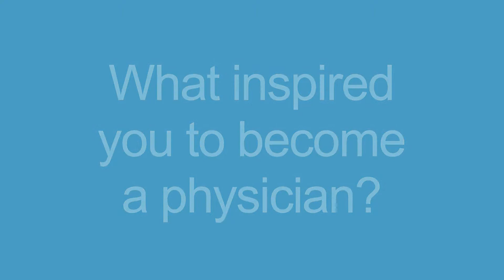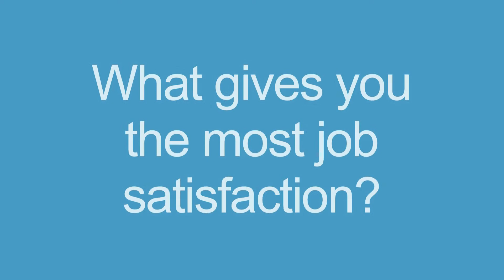Jose Mier y Teran, MD | Family Medicine | Kelsey-Seybold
Jose Mier y Teran, MD, is a Family Medicine physician and provides care for patients at Kelsey-Seybold Clinic in Houston, Texas.